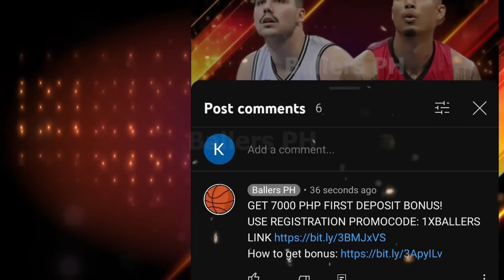MAGNOLIA HOTSHOTS TYLER BEY WINDMILL DUNK | MAGNOLIA VS SMB INTENSE GAME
magnolia hotshots tyler bey lumipad windmill dunk magnolia vs smb intense game